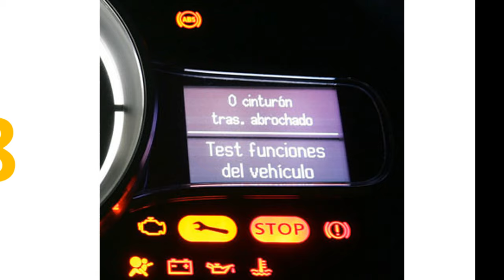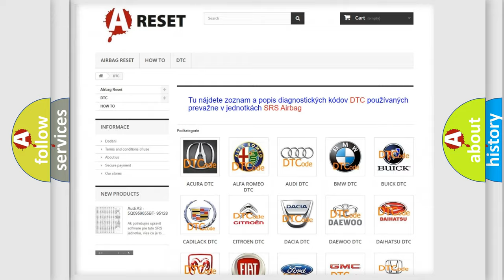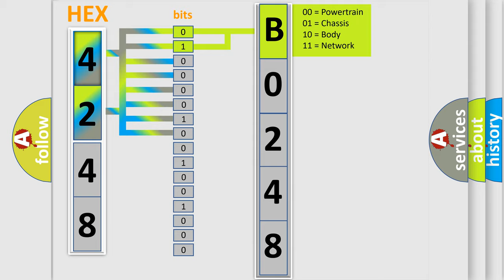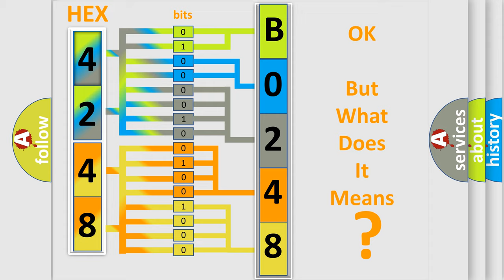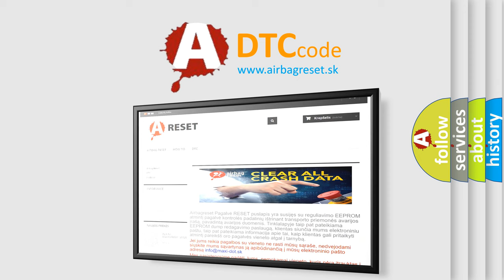DTC Pontiac B0248-05 Short Explanation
Contents:
0:21 Basic DTC analysis according to OBD2 protocol standard.
1:48 Insight into programming
2:58 A diagnostically understandable description of the Diagnostic Trouble Code
3:05 Basic error definition

Make:
Pontiac
Code:
B0248 05
Definition:
Ignition 1 or Ignition 2
Description:
The power supply voltage is not applied to the IG1 terminal,power supply voltage is applied to the IG2 terminal,and DI1 terminal voltage is 9.5 V or more for 4 seconds or more.
Cause:
 Auxiliary battery IG1 power source circuit Hybrid control system (Charging circuit) Brake ECU
Failure Type: